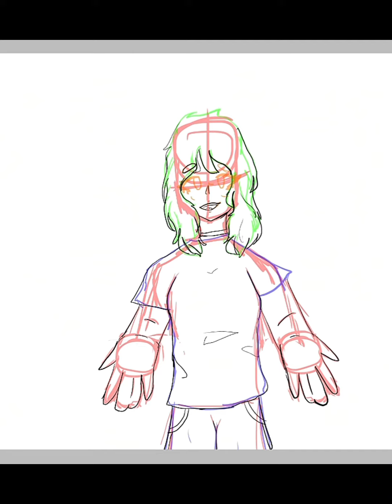Speed paint art for the contest @A.loveschrist The quality looks a little better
I think I fixed the quality @A.loveschrist